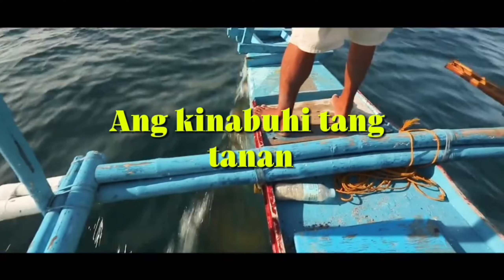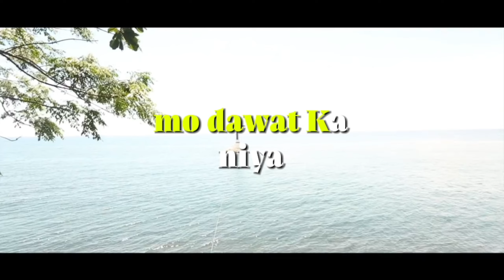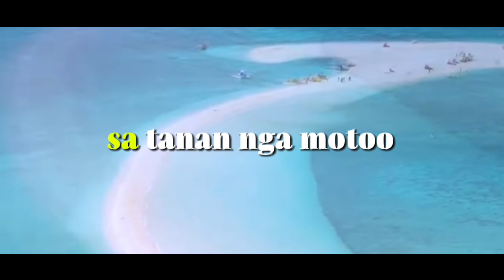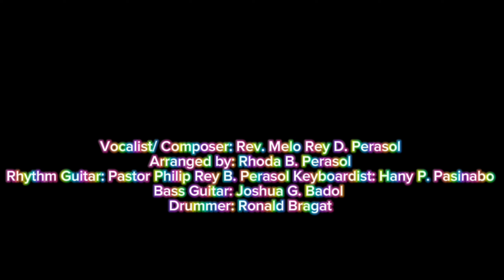ANG GASA (Official Video Lyrics)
1 Pedro 4:10

Ingon nga maayong piniyalan sa nagkalainlaing mga gasa sa Dios, kinahanglan nga gamiton sa tagsatagsa ang talagsaong gasa nga iyang nadawat gikan sa Dios alang sa kaayohan sa uban.

+(Arranged) by : Rhoda Badol Perasol
+(Singer/Composer) by : Melo rey delfin Perasol
+(Drummer) by : Ronald Bragat
+(Bass) by : Joshua Galves Badol
+(Electric) by : Philip rey Perasol
+(Keyboard) by : Hany Pimentel Pasinabo